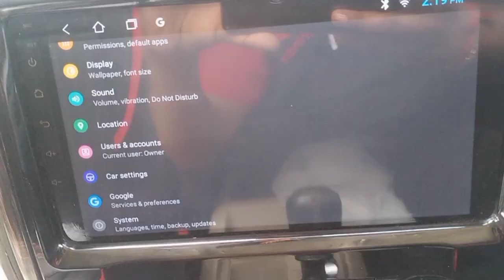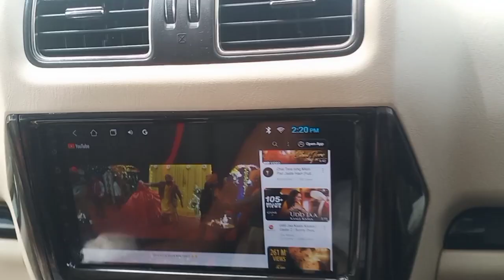scorpio classic me youtube kaise chalaye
scorpio classic me youtube kaise chalaye scorpion mahindrascorpio religion definition youtube youtuber youtubevideo youtubers Scorpio s11 mai youtub kase chlaye